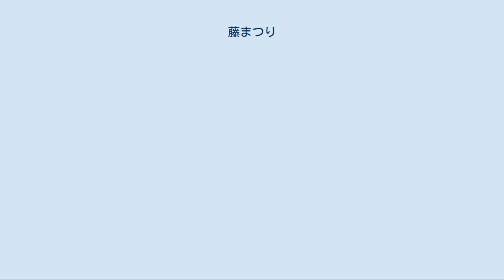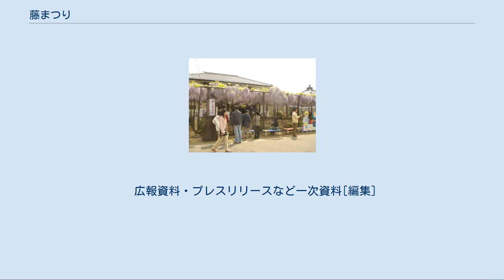藤まつり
岐阜県羽島市・竹鼻別院の藤まつり 藤まつり（ふじまつり）は日本各地で行われている祭り。
主として藤の名所で行われる祭りで、時期も藤の見ごろである4月下旬 - 5月上旬に行われる。
 山形県鶴岡市藤島地区 山形県鶴岡市藤島の藤島体育館周辺で5月中旬に開催される。
全国でも珍しい、ふじの花の盆栽を中心とした祭りで、藤をテーマに押し花、ウォークラリー、俳句大会、グッズ販売などが行なわれる。
 栃木県足利市 栃木県足利市のあしかがフラワーパークで行われる[広報 1]。
ゴールデンウィークにあわせて開催される。
開催期間中は臨時列車として快速「足利藤まつり」・「あしかが大藤まつり号」が運行される。
 埼玉県春日部市 埼玉県春日部市の東武スカイツリーライン（東武伊勢崎線）「春日部駅西口」から約1.1キロメートルに渡って両側に藤棚が連なる「ふじ通り」[広報 2]で行われる。
開催時期は毎年4月の最終日曜日。
毎年市内外から15万人以上の観光客が訪れる[広報 3]。
なお、東武アーバンパークライン（東武野田線）「藤の牛島駅」近くには、1928年（昭和3年）に天然記念物に指定された樹齢1200年の「牛島のフジ」もある。
 埼玉県羽生市 埼玉県羽生市の大天白神社に隣接する大天白公園で行われる。
正式には「大天白藤まつり」[広報 4]。
開催時期は5月上旬。
園内に60本以上の藤が植樹され、「子育ての藤」と呼ばれている[広報 5]。
 埼玉県加須市 埼玉県加須市の玉敷公園で行われる[広報 6]。
開催時期は4月下旬 - 5月上旬。
旧・騎西町の花でもある推定樹齢400年以上の大藤があり、旧・騎西町最大の観光事業として実施される[広報 7]。
 東京都江東区 東京都江東区亀戸の亀戸天神社で行われる。
 詳細は「亀戸天神社#藤まつり」を参照 千葉県銚子市 千葉県銚子市の妙福寺で行われる。
 静岡県磐田市 静岡県磐田市（旧豊田町）池田の豊田熊野記念公園で行われる。
正式には「熊野の長藤まつり」[広報 8]。
能の「熊野」に由来する。
 愛知県岡崎市 愛知県岡崎市の岡崎公園南の乙川堤防と徳王稲荷社金刀比羅社（徳王神社）でそれぞれ行われる。
岡崎公園は「五万石藤まつり」という名称で、夜間照明などが実施される。
 愛知県江南市 愛知県江南市の曼陀羅寺公園で行われる。
正式には「江南藤まつり」。
12種類60本で構成された最長75mの藤棚がある。
他市他県からも大勢の来場客が訪れる。
 愛知県津島市 愛知県津島市の天王川公園で行われる。
正式には「尾張津島藤まつり」[広報 9]。
 愛知県弥富市 愛知県弥富市の森津の藤公園で行われる。
正式には「森津の藤まつり」。
 岐阜県羽島市 岐阜県羽島市の竹鼻別院で行われている。
正式には「みの竹鼻まつり・ふじまつり」。
 詳細は「竹鼻別院の藤」を参照 京都府福知山市 京都府福知山市（旧大江町）の藤の名所「才ノ神の藤」で行われる。
正式には「才ノ神の藤まつり」。
5月の第一日曜日に開催される。
 岡山県和気郡和気町 岡山県和気郡和気町の藤公園で行われる。
正式には「清麻呂の里 藤まつり」。
昭和60年に開園した藤公園の藤棚には、数百種類の藤が集められており、種類の多さでは日本一であると言われている。
 岡山県倉敷市本町 岡山県倉敷市本町の阿智神社で行われる。
開催は5月5日。
阿智神社本殿北側にある「阿知の藤」は日本一の大きさと古さといわれ有名である。
そのため倉敷市の市花に認定され、県の天然記念物にも指定されている。
 福岡県北九州市 福岡県北九州市八幡西区の吉祥寺で行われる。
正式には「吉祥寺藤まつり」。
開催時期は4月下旬。
 福岡県筑紫野市 福岡県筑紫野市の武蔵寺で行われる。
 福岡県小郡市 福岡県小郡市の大中臣神社で行われる。
正式には「将軍藤まつり」。
 福岡県柳川市 福岡県柳川市の中山熊野神社で行われる。
開催時期は4月中旬 - 下旬。
 福岡県八女市黒木町 福岡県八女市黒木町の素盞嗚神社で行われる。
正式には「大藤祭り」。
境内には天然記念物にも指定されている黒木大藤が存在する。
 広報資料・プレスリリースなど一次資料[編集]